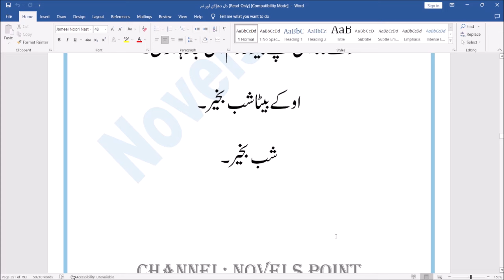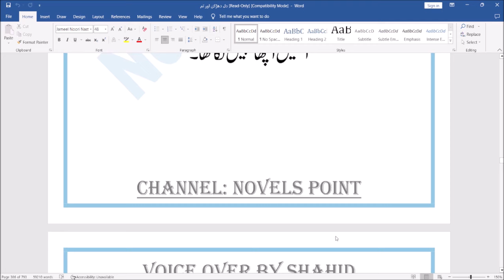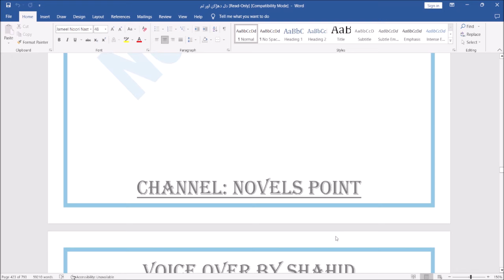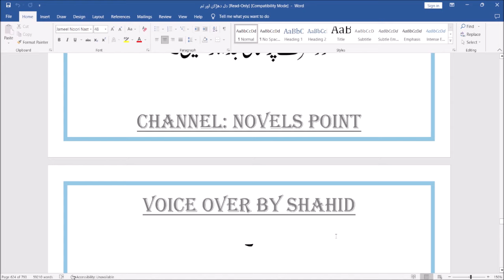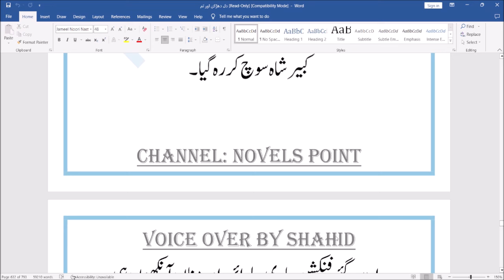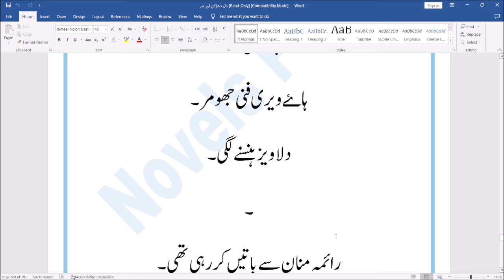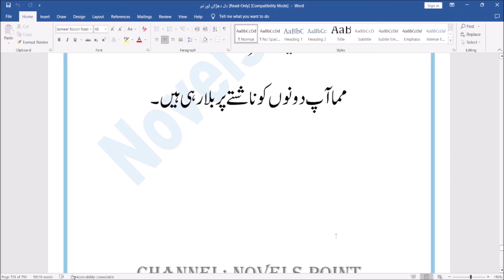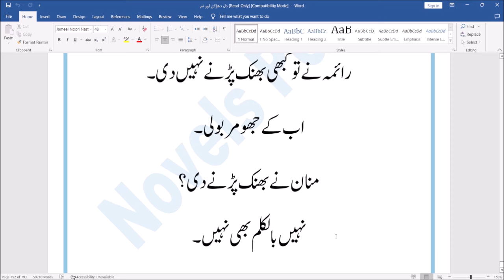Dil Dharkan Aur Tum | Urdu Novel | Complete Urdu Novel | Romantic Novel | By Novels Point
If you are interested in urdu novels. Then you have come to the right platform novels point.
Things Discussed In This Video:
Dil Dharkan Aur Tum Novel
Dil Dharkan Aur Tum Urdu Novel
Romantic Novels
About Novel:
Novel Name: Dil Dharkan Aur Tum
Writer Name: Khadija Shuja